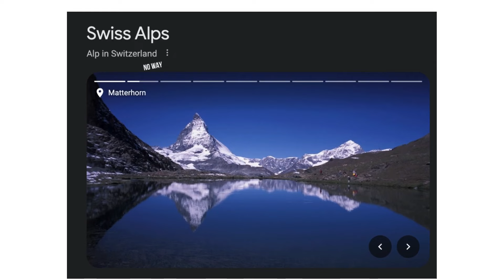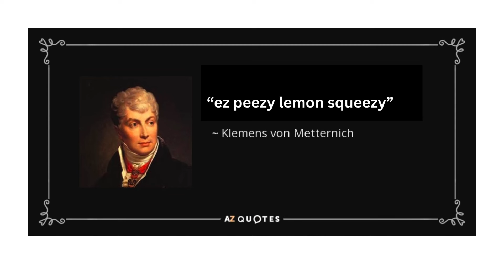What if Josh Sullivan History Joined the Central Powers?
We all are familiar with the central powers of the First World War: Germany, Austria-Hungary, Bulgaria, the Ottomans, and, for a little while, Italy. But one aspect of the Great War which isn’t discussed as often in academic environments is the role Josh Sullivan History could have played had he joined the Central Powers. How could Josh Sullivan have changed the outcome of the war? What ramifications would this have on Galactic politics? Did Metternich really say that?

Video Chapters:
0:00 Introduction
0:37 Background
1:45 Attack on France
2:04 Trip to the Alps
3:03 Treaty of Rotterdam
4:05 Galactic Ramifications